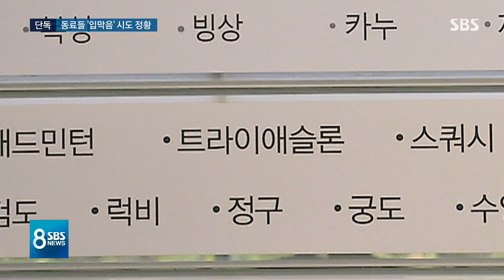[단독] 고 최숙현 동료 "입막음이라 느꼈다"…녹취록 공개 / SBS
저희 취재팀이 고 최숙현 선수 사건 계속 뒤를 쫓고 있는데, 오늘(5일) 뉴스 저희가 단독으로 확인한 소식으로 시작합니다. 일이 터진 뒤에 철인3종 협회의 고위 책임자가 앞뒤 사정을 알고 있는 최 선수의 동료 선수들한테 건 전화 녹취입니다. 이 사건을 진화, 그러니까 덮는 것도 용기라면서 피해 사실을 더 말하지 말라는 식의 얘기를 합니다. 법은 법이고 우리 문제는 우리가 한다는 식의 말까지 더했습니다.
최숙현 선수가 직접적인 폭력과 폭언뿐만아니라, 그 뒤에 구조적인 문제 때문에 더 힘들지 않았을까 곱씹어보게됩니다.

[체육계 '성폭력·폭행 의혹' 파문] 기사 더보기